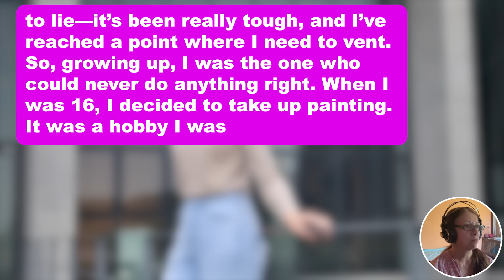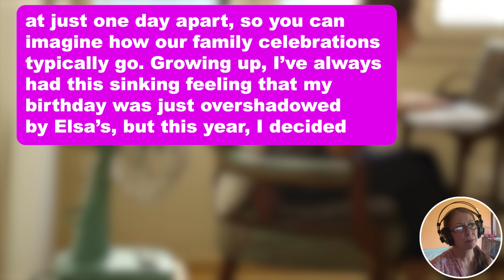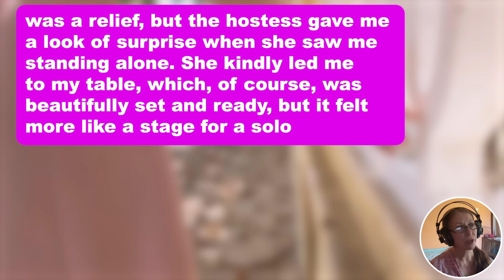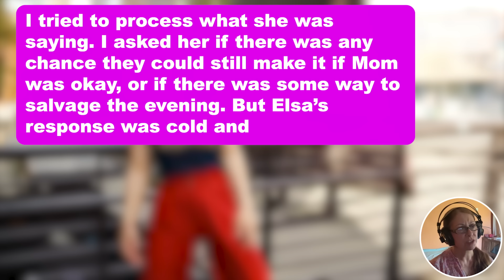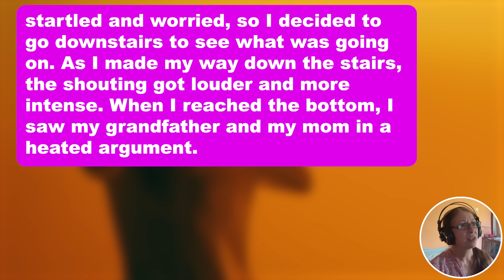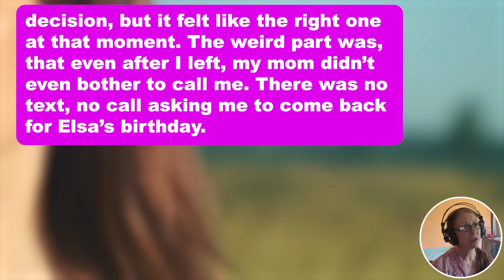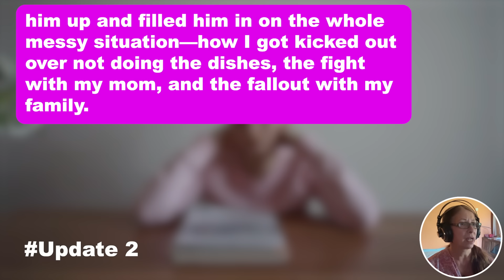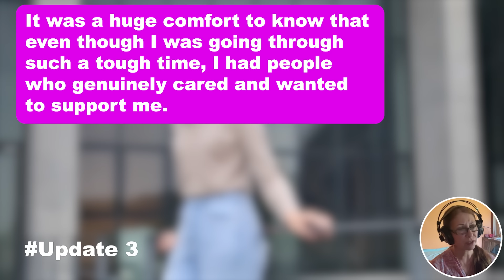3 UPDATES: My Bully Parents & Golden Child Sister Canceled My 18th Bday Party Behind My Back & I...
3 UPDATES: My Bully Parents & Golden Child Sister Canceled My 18th Bday Party Behind My Back & I Ended Up Feeling Embarrassed & Alone At The Restaurant Waiting For People To Show Up...They Got A Taste Of Karma As They Forgot To Uninvite This "Special Guest", & Now They're In For A Rude Awakening…

Hi, people of Reddit! I am Whitney (18F) and my bully parents are finally getting justice for what they did and I am happy about it.
To give you a little back story, let me tell you about my mom, Eleanor (48F), and dad, Max (51M). My parents are kind of bullies, and they have always favored my golden child sister, Elsa (21F). I’ve spent most of my life feeling like a second-class citizen in my own home. I’m not going to lie—it’s been really tough, and I’ve reached a point where I need to vent.